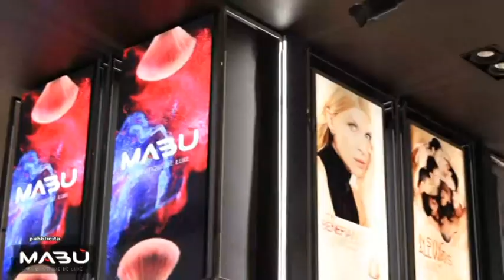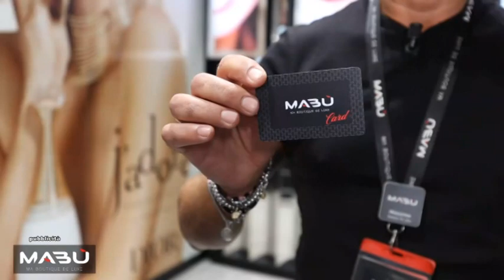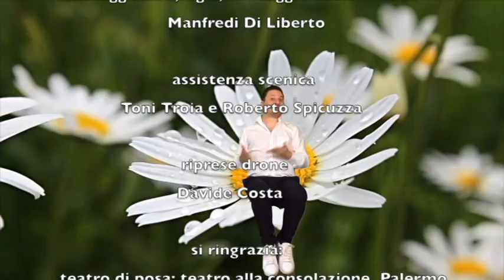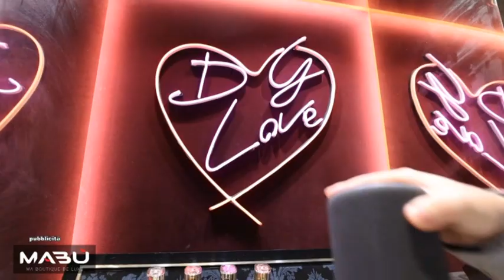Manfredi Di Liberto in: É tutto un programma | "Il meglio di" 23/02/2023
Il secondo "Meglio di" "È tutto un programma” con Manfredi Di Liberto e con la partecipazione di Salvo La Rosa.
Seguiteci in contemporanea anche in TV su TGS (c.12 del d.t. in tutta la Sicilia) e su RTP (c.19 del d.t. per Messina e provincia).